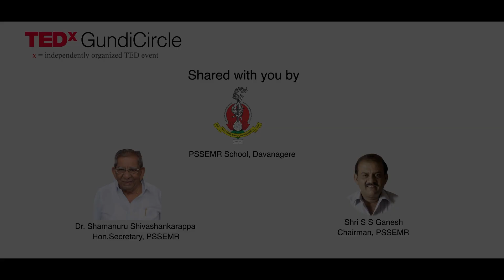Hemophilia without disability, children free from pain…! | Dr. Suresh Hanagavadi | TEDxGundiCircle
Haemophilia is an inherited bleeding disorder. If you have haemophilia, you blood doesn’t clot properly. Is it possible to manage hemophilia effectively? You would be astonished why and how our speaker with haemophilia has managed to become a doctor if you listen to this speech.  Dr. Suresh Hanagavadi is a Pathology Professor at JJM Medical College at Davangere. Having suffered through Haemophilia since childhood, Dr. Suresh has dedicated his life to ensure the well-being of those who suffer with this inherited bleeding disorder. Seeing a loved one die due to the lack of treatment, he pushed himself to get through medical school and since then he has left no stone unturned in his battle against Haemophilia. Dr. Suresh assures that though Haemophilia is a life-long genetic disorder, physical disability can be prevented with the proper, timely treatment. His focus is entirely on this mission now. This talk was given at a TEDx event using the TED conference format but independently organized by a local community.